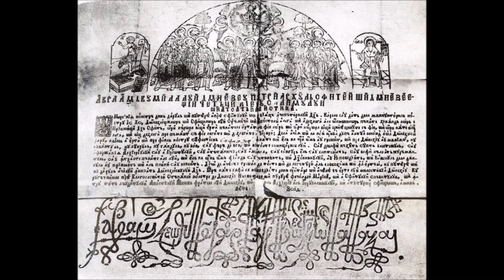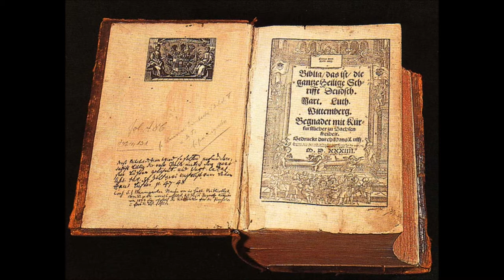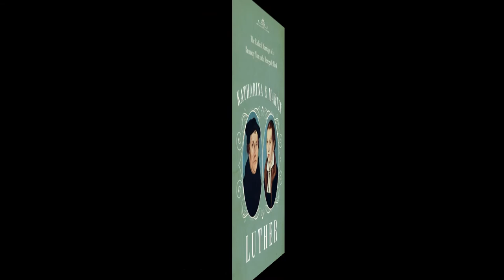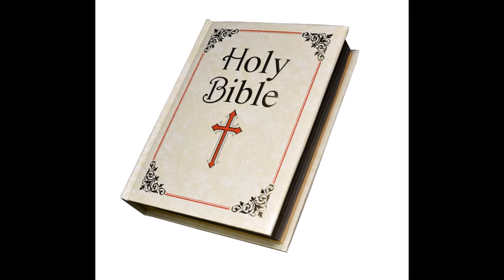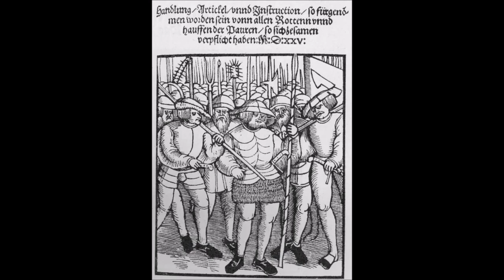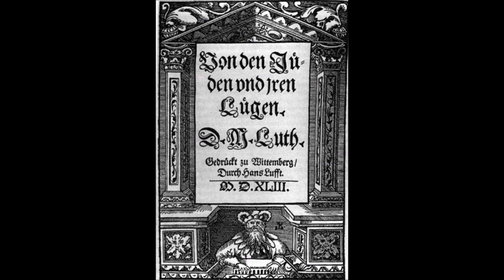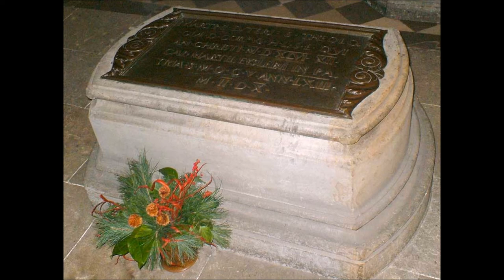Ninety-five Theses of 1517 Protestant Reformation | Martin Luther bio 1483-1546 | Diet of Worms 1521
HISTORY OF NORTH AMERICA — Martin Luther’s 95 Theses sparked a religious Reformation that changed the world and the relationship between religion, commerce, and conquest at the beginning of European exploration and colonization of the North American continent. Podcaster Lance Ralston of the History of the Christian Church continues to share his views on this fascinating topic. EPISODE 86 — Ninety-five Theses of 1517.

SUPPORT this series by purchasing any product on Amazon using this FREE entry (Amazon gives us credit at no extra charge to you). It costs you nothing to shop using this FREE store entry link and by doing so encourages & helps us create more quality content. Thanks!

Mark Vinet's HISTORY OF NORTH AMERICA podcast Mark's TIMELINE video channel